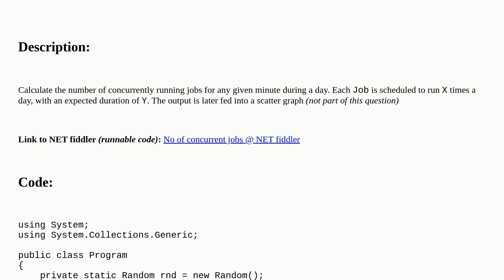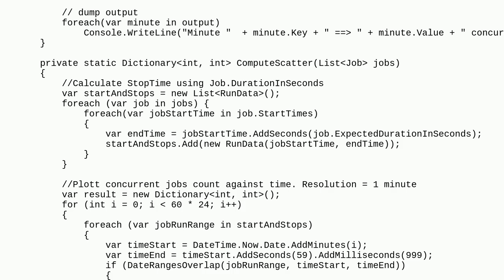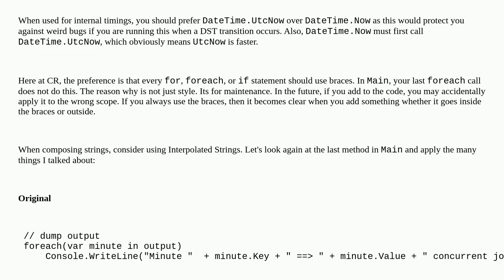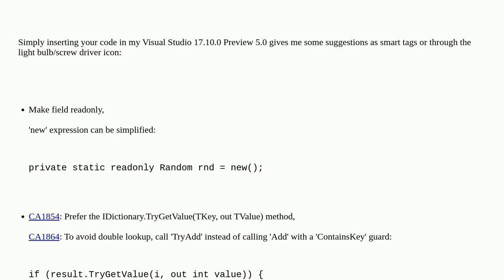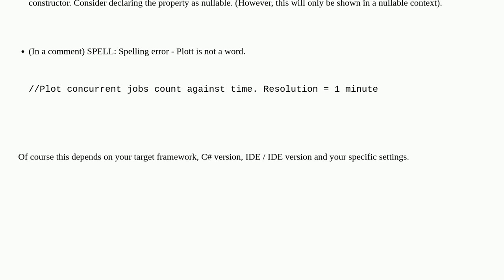Codereview: Plot number of concurrent jobs on time axel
Plot number of concurrent jobs on time axel

A special thanks goes out to the awesome community

  statistics datetime c#